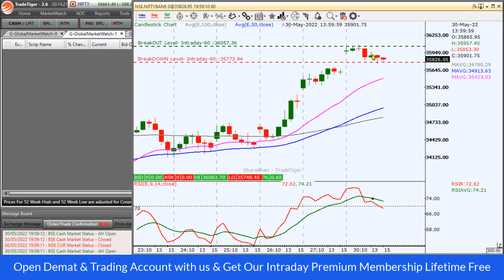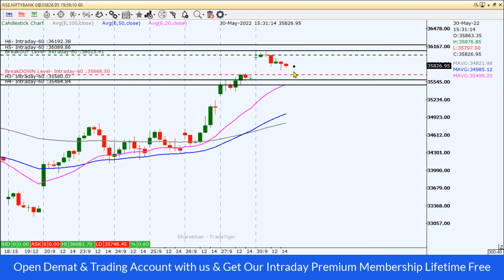Nifty and Banknifty Intraday Levels 31 05 22 | Shanghai Lifts Lockdown | Tomorrow Trading Plan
nifty 50
sgx nifty
nifty today
nse nifty
sgx nifty live
nifty live
nifty 50 share price
nifty index
nifty chart
nifty future